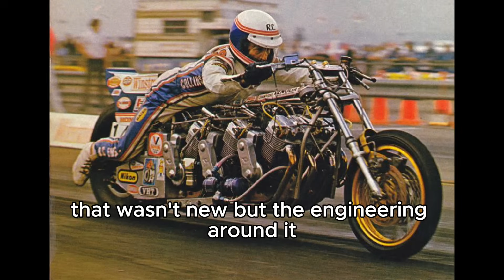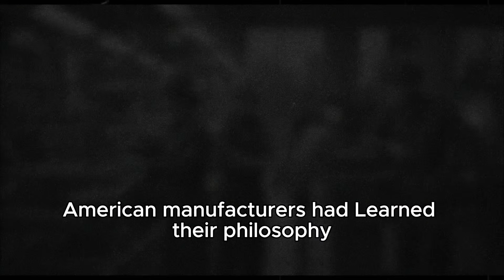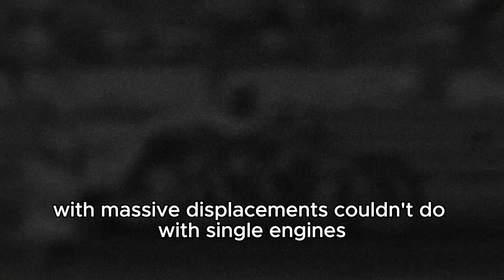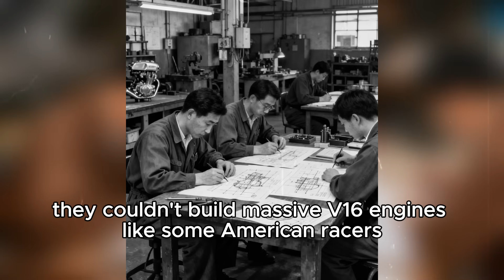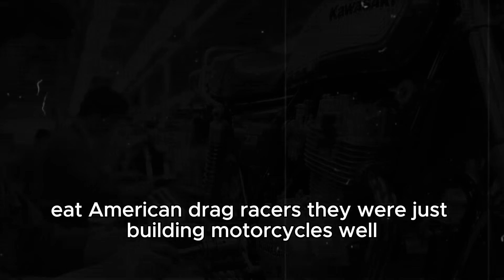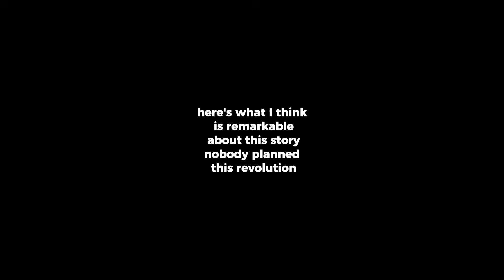The Untold Story of How Japan Changed American Drag Racing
In 1971, a California builder named Russ Collins shocked the drag racing world with The Assassin—a 360-pound Honda-powered monster that proved Japanese precision engineering could dominate American muscle. This bike didn't just win races; it sparked a cultural revolution that changed motorsports forever.

Discover how a 400-horsepower Honda four-cylinder with fuel injection and supercharging forced American racers to stack THREE engines together just to compete. Learn why the 1972 Kawasaki Z1 set 52 world records at Daytona in just three days, and how Japanese precision philosophy challenged everything Americans believed about power, speed, and engineering. This is the untold story of how motorcycle drag racing was transformed by innovation, efficiency, and the collision of two completely different approaches to building speed machines.

From The Assassin's revolutionary fuel injection system to the legendary Atchison, Topeka and Santa Fe with its triple-engine setup running seven-second quarter-miles, this deep-dive documentary explores the engineering philosophy that proved precision beats brute force. If you love automotive history, drag racing legends, or stories about how innovation changes entire industries, this video reveals a chapter of racing history that deserves to be remembered.